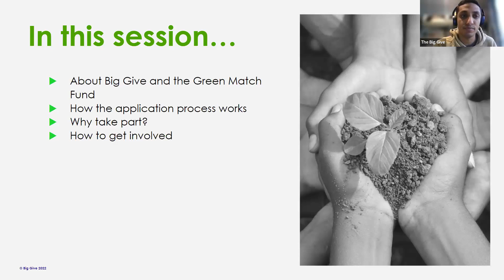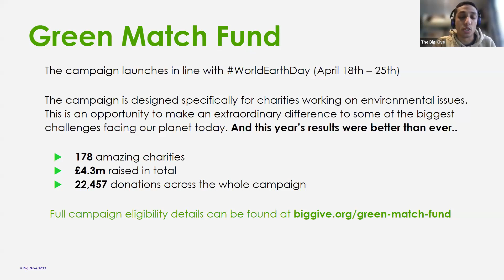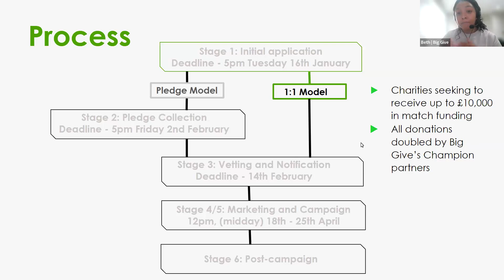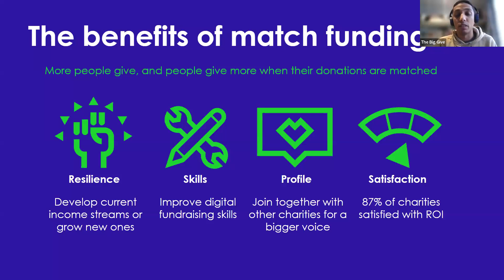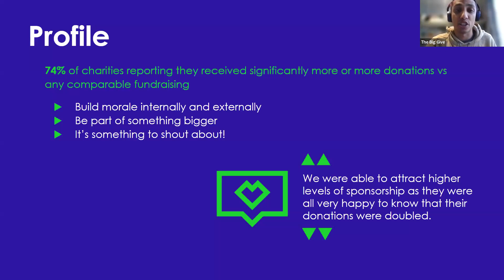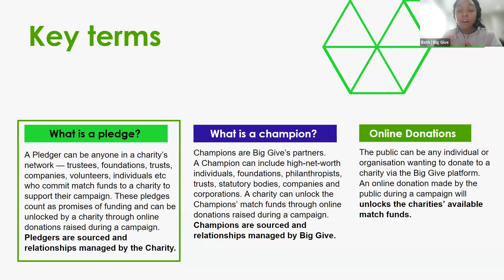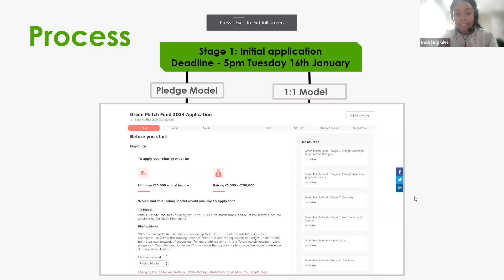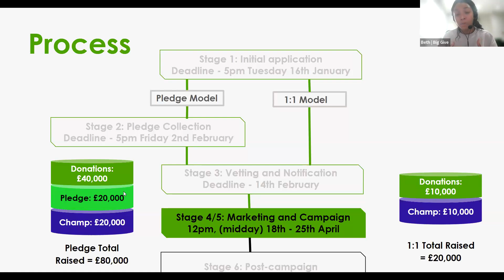Green Match Fund 2024: Introduction Webinar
At Big Give, we run match funding campaigns for charities and special causes. Our Green Match Fund is designed specifically for charities working on environmental issues. This is an opportunity to make an extraordinary difference to some of the biggest challenges facing our planet today.